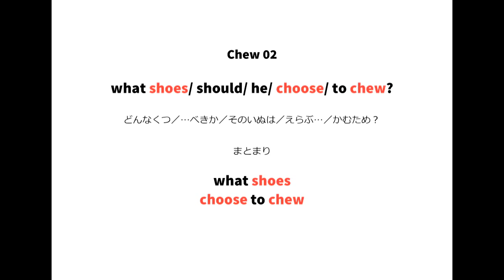英語よみきかせリズミクス Chew 02